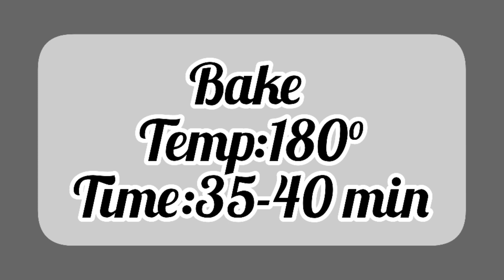Delicious Chocolate Brownie Dessert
chocolate brownie dessert | brownie desserts | chocolate brownie dessert ideas | chocolate brownie recipe | chocolate brownie cake | chocolate cake | chocolate cake recipe

These chocolate brownies are so delicious. Its fudgy texture alongwith whipping cream and chocolate ganache make it superb.

Ingredients:
BROWNIES
Cooking oil 1 1/2 cup
Sugar 1 1/2 cup
Milk chocolate 1 cup
Eggs 3

TOPPING
Whipping cream
Chocolate ganache
     _Cream(hot) 1/2 cup
Chocolate chips